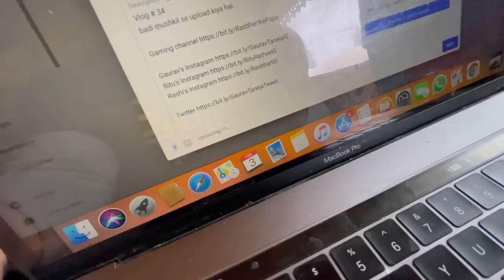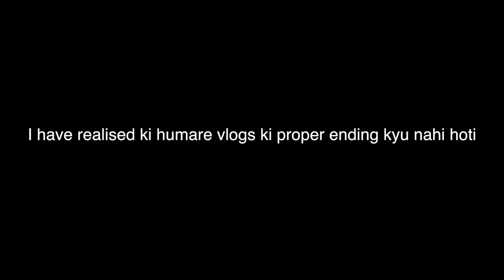Went for Phase 01 Gandola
Vlog #  35
Get Roam 2 for just Rs.999 and Collar 2 at Rs.1199

Went for the Gandola Phase 01 ride. Altough it was quite early. Bahut baar gire pade, but maza aaya...so happy to see Rashi skiing.